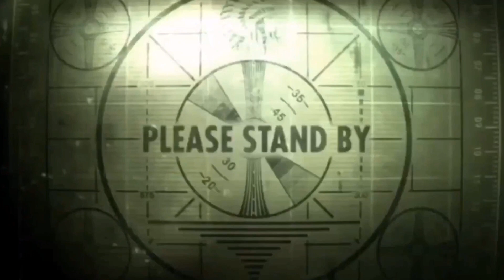AUSTUS SKILL 3 - ⭐⭐⭐ NATALIA KAGEBUNSHIN DOUBLE CRYSTAL ASTRO GUNNER !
HYPER NATALIA ASTRO BINTANG 3 MAGIC CHESS
HYPER NATALIA ASTRO MAGIC CHESS BINTANG 3
COMBO TERBARU 2023 HYPER NATALIA ASTRO BINTANG 3 MAGIC CHESS
COMBO TERSAKIT 2023 NATALIA ASTRO MAGIC CHESS BINTANG 3
COMBO ASTRO TERBARU 2023 HYPER NATALIA GUNNER MAGIC CHESS BINTANG 3
COMBO TERKUAT 2023 HYPER NATALIA ASTRO MAGIC CHESS BINTANG 3
HYPER NATALIA MAGIC CHESS COMBO ASTRO GUNNER